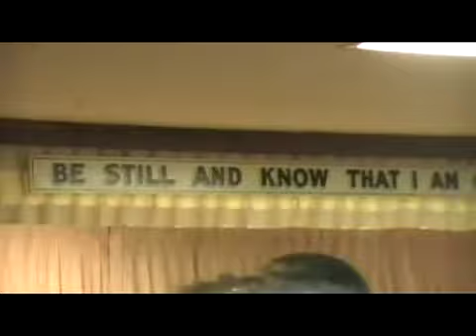TLVDD--SANTA CENA 2008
PRECIOSOS HNOS VERLOS CENANDO ,VER A NUESTRO PASTOR COLLINS.LAS HNAS ANCIANAS TOCANDO EL ORGANO, Y EL PIANO,VER LA CONGRAGACION Y TAMBIEN VER A MI HNO.BILLY PAUL Y HNO.JOSEPH BRANHAM ,ES GRANDIOSO SENTIR LA UNCION DE LOS CANTICOS .